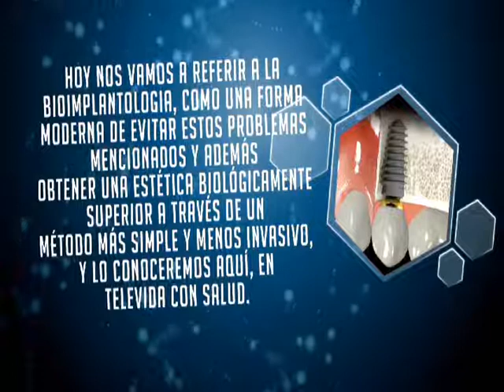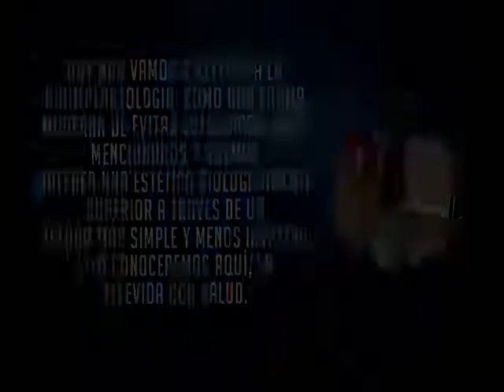Bioimplantología. Cristian Villarruel.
Televida con Salud. Programa 1001. Sábado 21/04/18. Entrevista al Dr. Cristian Villarruel, Odontólogo. y accedé a mayor información acerca de este profesional.